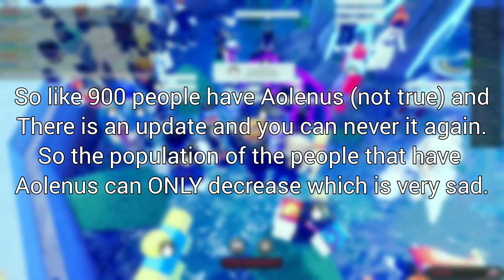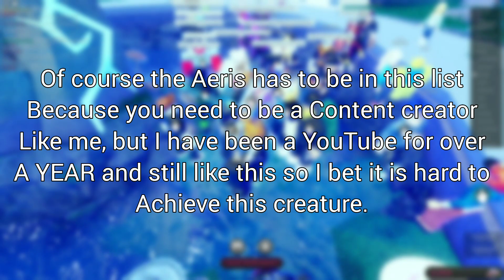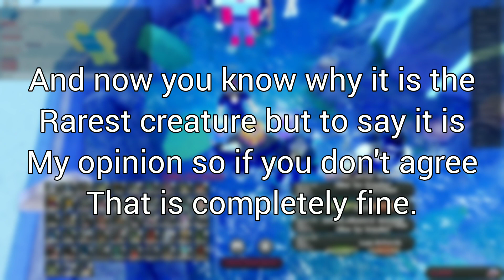TOP 5 Rarest Creatures! (MY OPINION) Creatures of Sonaria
Rare
Musician: @iksonmusic